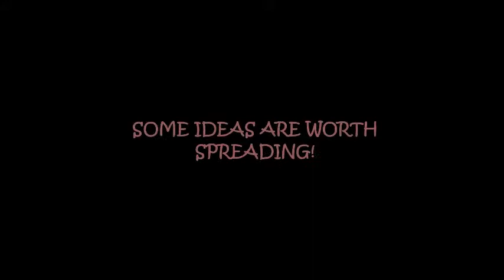TEDxGateway trailer video launnched during mauj presentation